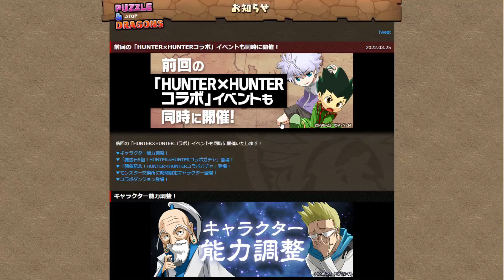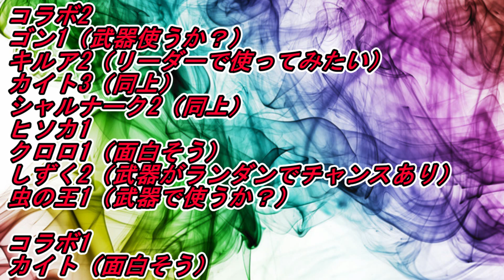HUNTER×HUNTERコラボの詳細来たからガチャキャラの性能をみていく【パズドラ】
☆仕様させて頂いている素材☆